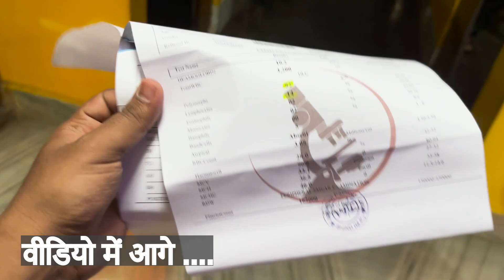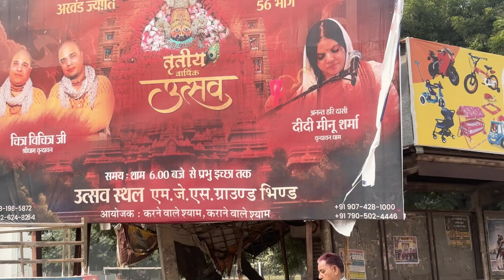मम्मी की खून की जाँच करवानी पड़ी 🩸🩸 | Chambal ka Ladka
DJI Mic - Wireless Microphone
GoPro Hero11
Boya ByM1 Wired Mic
Amazon Basics Aluminum Tripod
RAPOO V500PRO Keyboard White Edition Full Size
Cosmic Byte Orcus RGB Honeycomb Gaming USB Mouse